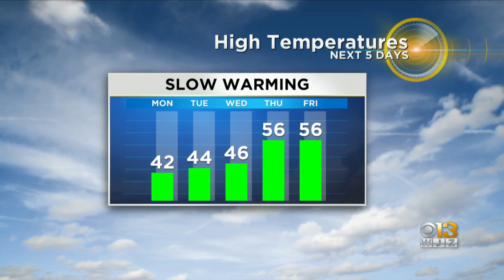Meteorologist Chelsea Ingram Has Your Sunday Night Forecast